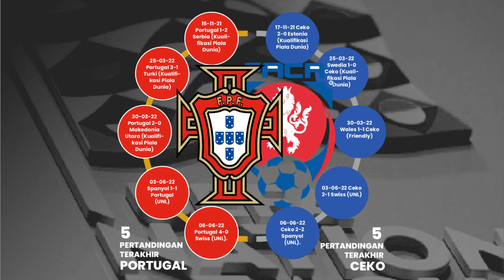PORTUGAL VS CEKO JUMAT 10 JUNI 2022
Liga Negara UEFA, PORTUGAL VS REPUBLIK CEKO
Selengkapnya baca RBG.id